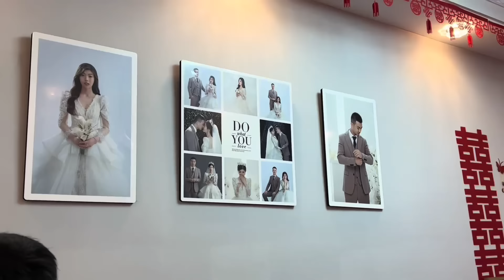老挝岳父岳母体验中国农村吃席，岳父从头到尾全程低头吃饭，这可给岳父撑坏了！【老挝美女MEE】